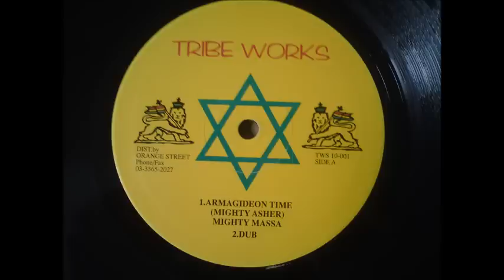Mighty Massa 'Armagideon Dub'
Hard dubwise from japan